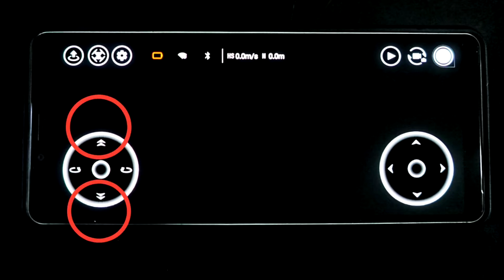ドローンTELLOを買った…NO.2TELLOの操作について